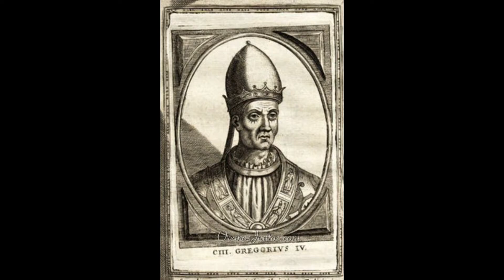El origen desconocido de Halloween (Te sorprenderá).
Además no se te olvide activar la campanita para que así puedas recibir notificaciones y no te pierdas nuestro contenido.